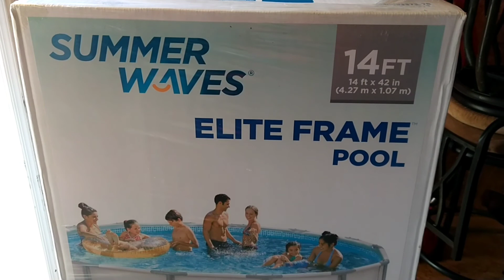organizamos y prepare sopa de res